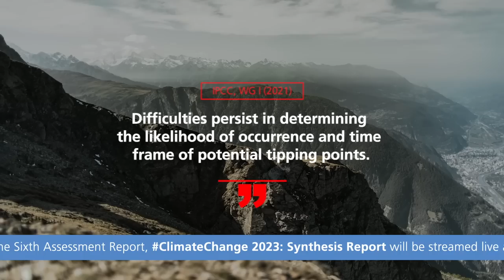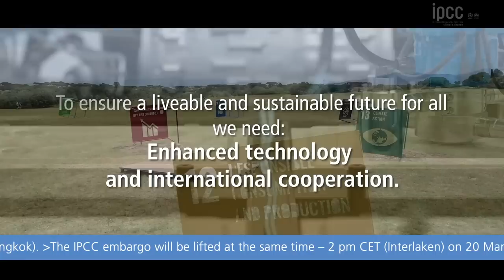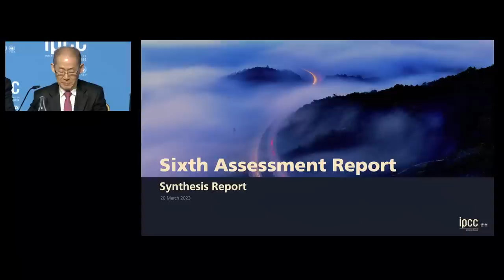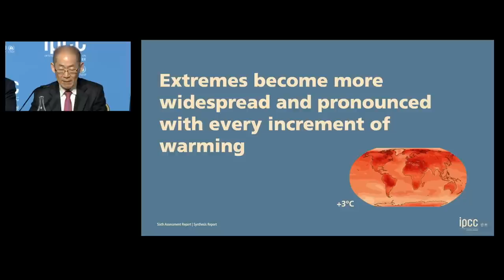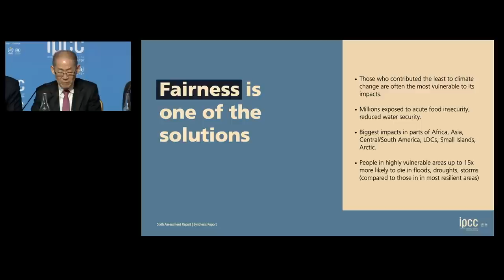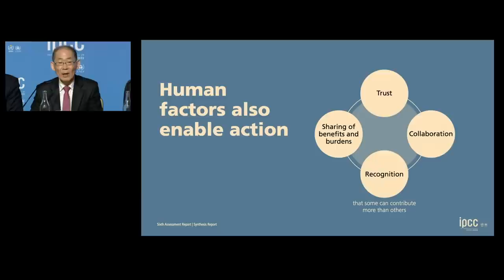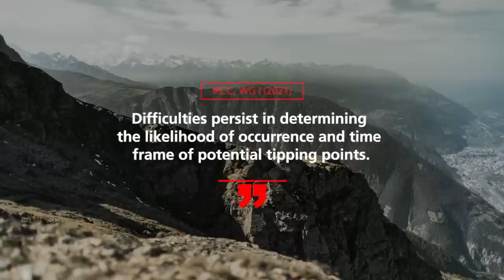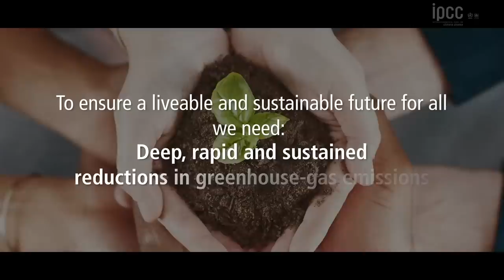IPCC Press Conference - Climate Change 2023: Synthesis Report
IPCC held a press conference in Interlaken, Switzerland, March 20, 2023 to release the closing chapter of the Sixth Assessment Report, Climate Change 2023: Synthesis Report.